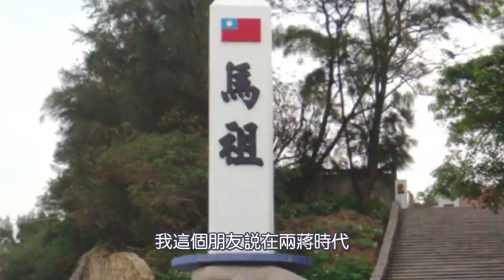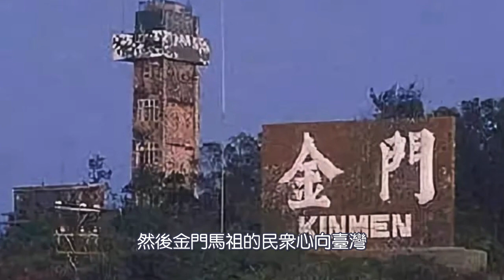為統一做好準備？ 國台辦 :「與金馬通電、通氣、通橋前期準備基本完成」。金门、马祖还属台湾吧！2021.12.30NO1071